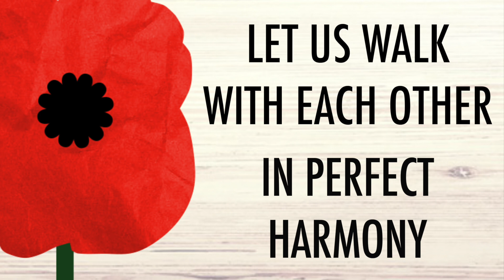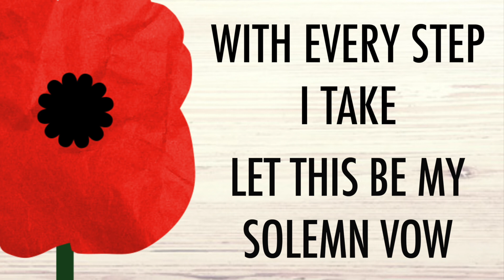LET THERE BE PEACE ON EARTH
Instrumental Lyric Video